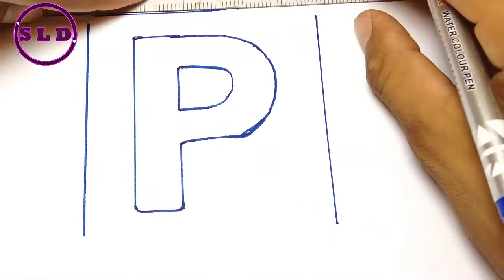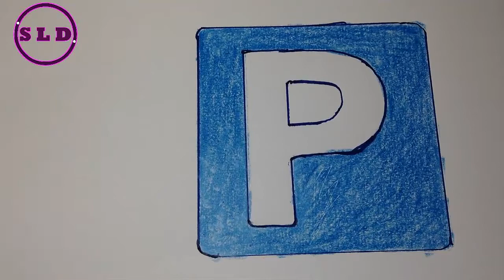How to Draw Parking Area Sign Step by Step - SLD